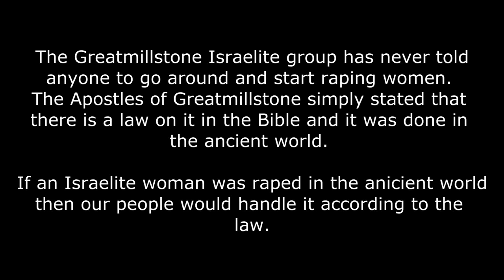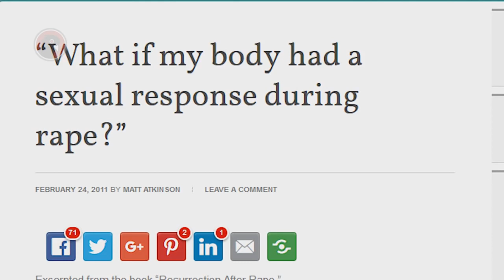Women Rape Fantasy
Women Rape Fantasy Viewer's Discretion Advised,Not Suitable for Sensitive Viewers, Spiritually Weak Persons & Scripturally Unsound Fellows.

144K along with the great multitude of Hebrew Israelites scattered of the elect will  only be saved.

1. YAHAWADAH = יהודה = JUDAH = NEGROES/AFRICAN AMERICANS

2. BANYAMAN = בנימן = BENJAMIN = WEST INDIES/ JAMAICA TO BELIZE

3. LAWAYA = לוי = LEVI = HAITIANS

4. SHAMAIWAN = שמעון = SIMEON = DOMINICAN REPUBLIC

5. ZABAWALAN = זבולן = ZEBULON = GUATEMALA TO PANAMA

6. AHPARYAM = אפרים = EPHRAIM = PUERTO RICANS

7. MANASHAH = מנשה = MANASSEH = CUBANS

8. GAD = גד = GAD = NORTH AMERICAN INDIANS

9. RAAHWABAN = ראובן = REUBEN = SEMINOLE INDIANS

10. NAPATHALAYA = נפתלי = NAPTHALI = ARGENTINA AND CHILE

11. AHSHAR = אשר = ASHER = COLOMBIA TO URUGUAY

12. YASHASHAKAR = יששכר = ISSACHAR = MEXICANS

John 4:22
Yahawah ba hasham Yahawashi ba hasham Rawchaa  Qadash.
144K along with the great multitude of Hebrew Israelites scattered of the elect will  only be saved.

1. YAHAWADAH = יהודה = JUDAH = NEGROES/AFRICAN AMERICANS

2. BANYAMAN = בנימן = BENJAMIN = WEST INDIES/ JAMAICA TO BELIZE

3. LAWAYA = לוי = LEVI = HAITIANS

4. SHAMAIWAN = שמעון = SIMEON = DOMINICAN REPUBLIC

5. ZABAWALAN = זבולן = ZEBULON = GUATEMALA TO PANAMA

6. AHPARYAM = אפרים = EPHRAIM = PUERTO RICANS

7. MANASHAH = מנשה = MANASSEH = CUBANS

8. GAD = גד = GAD = NORTH AMERICAN INDIANS

9. RAAHWABAN = ראובן = REUBEN = SEMINOLE INDIANS

10. NAPATHALAYA = נפתלי = NAPTHALI = ARGENTINA AND CHILE

11. AHSHAR = אשר = ASHER = COLOMBIA TO URUGUAY

12. YASHASHAKAR = יששכר = ISSACHAR = MEXICANS

John 4:22
144K along with the great multitude of Hebrew Israelites scattered of the elect will  only be saved.